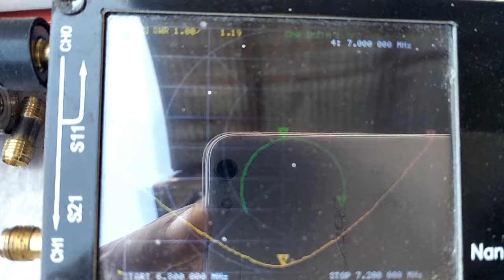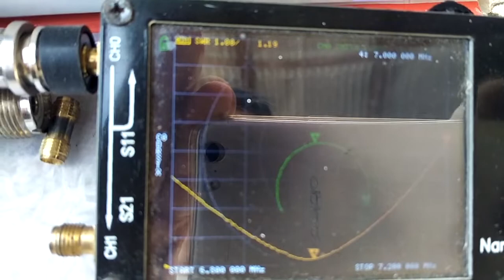shorty 40 mtr band total long at dipole at 12 mtrs